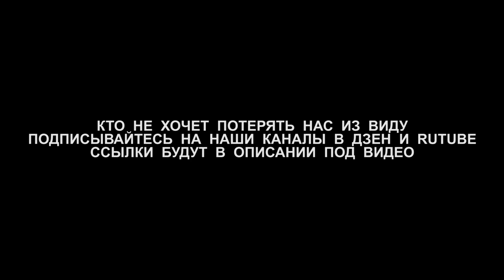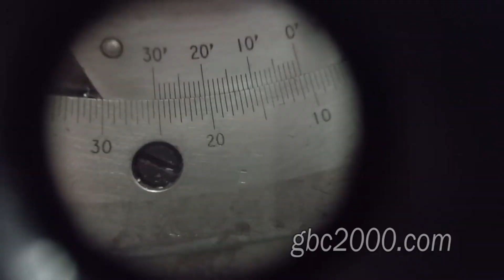Доработка масляного насоса Мазда Mazda 6 RF 5C крепление датчика положения коленвала Pump completion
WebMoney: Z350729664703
Видео по доработке масляного насоса автомобиля Мазда 6. Насос этого авто стоит внутри блока цилиндров. Стоимость нового насоса зашкаливает. Проще купить на разборке. Владелец Мазды купил по иннет этот насос на разборке в Ростове. Но здесь крылась засада. Насос приехал к клиенту более поздней версии без места крепления датчика положения коленвала. Автовладелец приехал к нам с вопросом, сможем ли мы ему помочь? Мы любим подобную неординарную работу, а поэтому и взялись за нее. Первое, что нужно было сделать это произвести все измерения. Расточник крепит старый корпус насоса на станок. Делает промеры. Для измерения углов наклона посадочного места датчика, крепит к плоскости посадки пластину. Делает всевозможные контрольные насечки. Выставляет и измеряет углы этого узла. Все полученные данные по замерам Виталий заносит в свой чертеж. А пока расточник токарно – расточного станка все это делает, фрезеровщик Сергей изготавливает болванку корпуса крепежа. Из кругляка по заданным размерам расточником Виталием он делает заготовку. В ней так же сделали примерно произвольно отверстия с резьбой м6 и направляющими. Направляющие выполнил из роликов разобранного игольчатого подшипника. Эту заготовку будем крепить на крышку насоса. Подготовительные работы сделаны. Приступает к основной части. Виталий крепит крышку насоса на глобусном столе. Выставляет по уровню. Затем он   делает разметку под отверстия винтов и под направляющие и насверливает их. Теперь сверлом диаметром 6,1 рассверливает сквозные отверстия под винты. Сверлом 2,9 сверлит отверстия под направляющие. Откалибрует отверстие развертками. Теперь ровняет опорную поверхность. Далее на нашей заготовке нужно убрать угол, чтобы болванка встала на свое место. Виталий выставляет требуемый угол и фрезой убирает лишний металл. Примеряет по месту. Подфрезировывает еще немного. Пробует с усилием садится в нужное место. Теперь срезает лишнее с углов, ставит полученную заготовку на свое место и крепит винтами. Далее Виталий выставляет крышку с установленной заготовкой на станке по уровню. Выставляет фрезу на ноль. Фиксирует размер на станке. Приступает к фрезеровке поверхности детали, чтобы вогнать ее в требуемую высоту. Используя перенесенные насечки со старого корпуса Виталий выставляет режущий инструмент и придает начальную форму бруску крепления. Приступить к сверлению основных отверстий под датчик. Виталий переворачивает закрепленную на глобусном столе крышку насоса. Насверливает по размерам центры будущих отверстий. Теперь сперва ставит сверло диаметром 5 и сверлит отверстие крепления датчика под резьбу М6. Накручивает в полученном отверстии резьбу. Теперь Виталий приступает к расверловке отверстия под сам датчик. Диаметр датчика 18 мм. минус две десятки. Делаем отверстие ровно 18 мм. Сперва просверливает отверстие диаметром 10 мм. Затем 13 мм. И приступает растачивать отверстие при помощи резца. Растачивает отверстие до 18 мм. Переворачивает крышку в горизонтальное положение и приступает к приданию креплению окончательной формы. Виталий выставляет замеренный на оригинале угол площадки прилегания плоскости датчика и выфрезеровывает плоскость до плоскости крепления датчика. Не получается примерить датчик, нужно сперва, как в оригинале срезать борт. Размечаем борт по оригиналу, как нужно его срезать и приступаем к фрезеровке. Пошагово удаляем все лишнее. Можно попробовать как ставится датчик в свое гнездо. Садиться нормально, но можно еще немного опустить бортик, чтобы удобнее было его ставить и снимать.